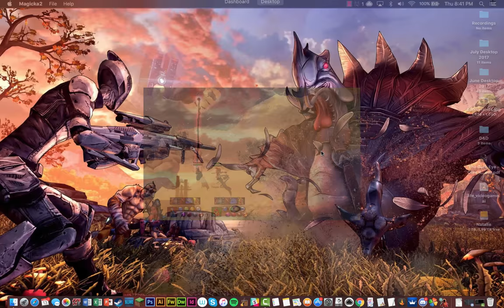BOOB SHIELD | Magicka 2 #1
Nat and Ashley kill each other in Magicka 2, and die 24/7.